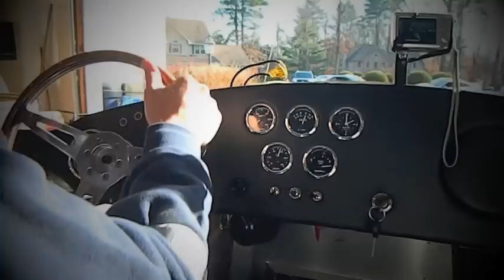Factory Five MK4 Roadster Go-Cart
5.0L, T5, 3:73's